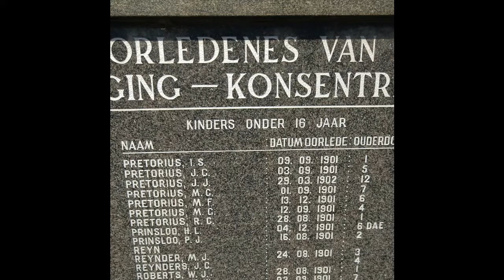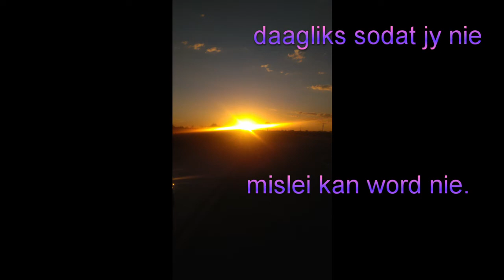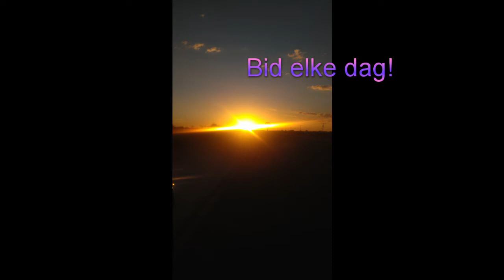Brood vir die siel 30 Des 2019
Mag elkeen n vreugdevolle veilige nuwe jaar ingaan. Dankie aan elkeen se ondersteuning en mag ons saam groei in 2020. Groete